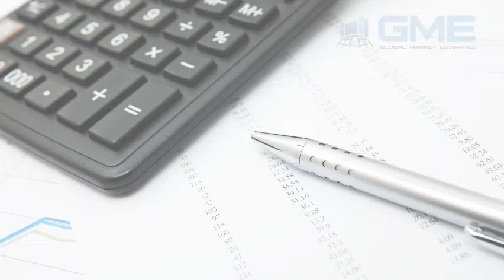Global Accountable Care Solutions Market Size, Trends, and Analysis - Forecasts To 2026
Accountable care services are primarily responsible for handling healthcare costs and quality. Synchronizing and providing advanced quality health care from physicians and other professionals to hospitals is the objective of accounting services.It is necessary to ascertain whether they offer a higher quality of health care and enhanced efficiency to be commercially efficient as a responsible care organization.Accountable care solutions help to accumulate distinct data from electronic health records (EHR) while enabling providers to use their current systems and workflows. The payers set up a framework whereby provider groups concur to care for a patient population to accomplish or exceed predetermined performance and cost benchmarks.

Implementing government policies and the incentives to transfer the burden from healthcare payers to providers and increasing numbers of accountable care organizations have contributed to the growth of the market for accountable care solutions.The growing global geriatric population has resulted in a major increase in the number of chronic illnesses.A patient-centric care environment is created by the different schemes and guidelines set by the government.The general trend of acceptance of the cloud-based platform is increasing at a substantial rate, which is strongly expected to fuel future growth and offers exciting opportunities.

The fast-emerging trend in analytics is considered to be big data. The most recent developments in machine learning, logical methodologies, computer intelligence, and data mining are incorporated into the market for big data analytics. Many healthcare practitioners, including payers, are now beginning to examine big data to gain extensive information.

Advancements in IT infrastructure and services and Big Data technologies are also responsible for market growth.The technologies are used at the member/patient level to combine claims-based and EMR-based data sources. This data strengthens the in-depth analytics used for clinical decision support placement of care management systems and planning.